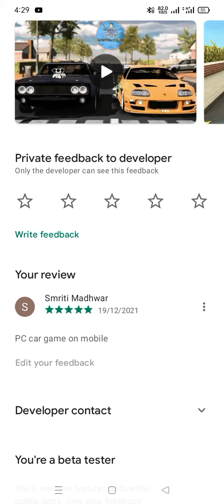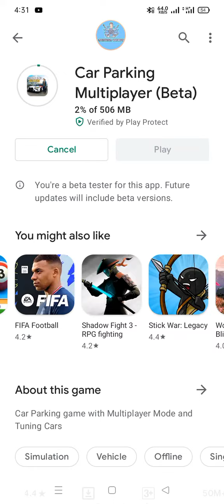Im a beta tester of carparking multiplayer4.8.5.4